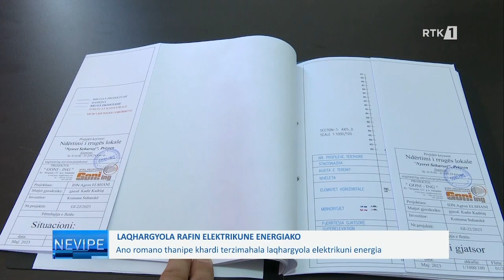Lajmet në gjuhen Rome - Nevipe 25.05.2023